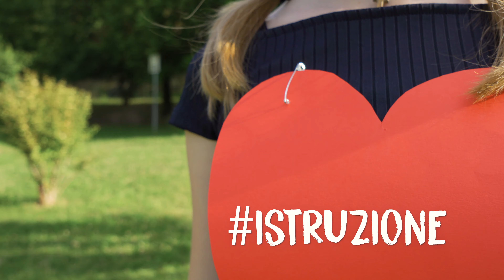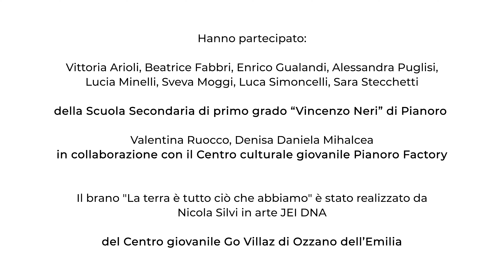La Terra è tutto ciò che abbiamo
Nell’ambito del progetto "E.T.I.C.A. - Emergenza Terra: Incontro, Cambiamento, Ambiente", il Servizio Politiche Giovanili dell’Unione dei Comuni Savena-Idice ha scelto di realizzare un corso di teatro online e un video dedicato all’urgenza di opporsi ai cambiamenti climatici e di proteggere il pianeta.
I video-laboratori teatrali sono stati realizzati dall’Associazione Cà Rossa, in collaborazione con il Centro Giovanile Pianoro Factory e il Centro Giovanile Go Villaz.